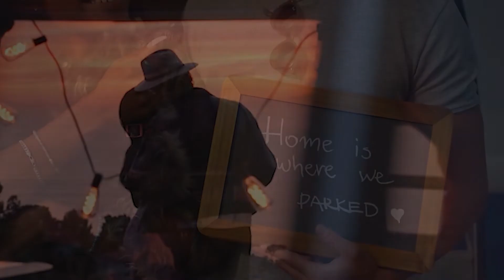Free Spirit AshleyShadow Home Is Where We Parked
Title: Free Spirit AshleyShadow Home Is Where We Parked

Video by pexels-RODNAE Productions

immediately.